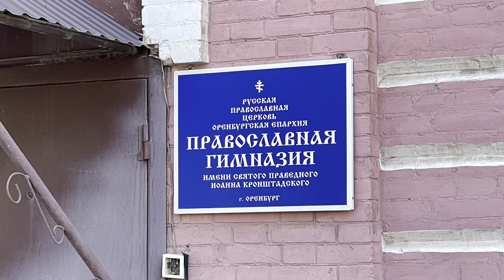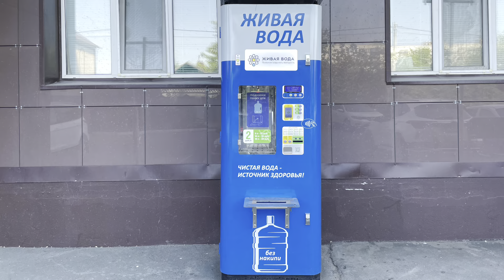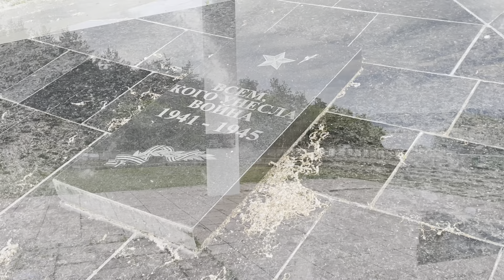Поездка из Алматы 🇰🇿 в Москву 🇷🇺 (День 3. Актобе - Тольятти)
Тот самый момент переезда в Российскую Федерацию настал. Поехали мы на машине, давольно таки комфортно, на Hilux то😁
Ну дак вот, что засниму по дороге то и покажу 👍🏻
Так как поехали по югам, надеяться на часовые видосы не приходится, просто потому что и снимать то не чего, степи кругом🙄
Но самое интересное все же покажу🙋🏻‍♂️